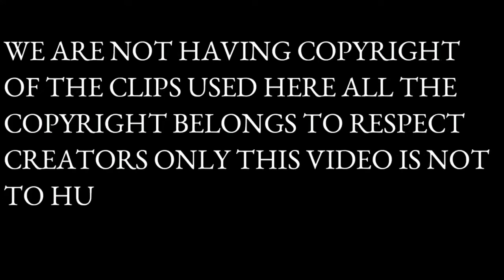💯Pure 🔥 गड़वाल सिल्क साड़ी Phursungi Textile Market Pune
हमारे यहां पर सभी प्रकार के कपड़े छोटे बच्चों के ड्रेस होलसेल रेट में मिलते हैं.

 स्वागत है दोस्तों आप सभी का हमारे यूट्यूब चैनल में

❣️         !!  दोस्तों अगर हमारी वीडियो अच्छे लगे!! ❣️
❣️                               लाईक ❤️।                    ❣️
❣️                        कॉमेंट 👍 और 🙏।              ❣️

      Keep Love And Support Plz All'Guy'

fancysarees youtubeshorts
पैठणीसाडी यूपी
fashion000 ko ko